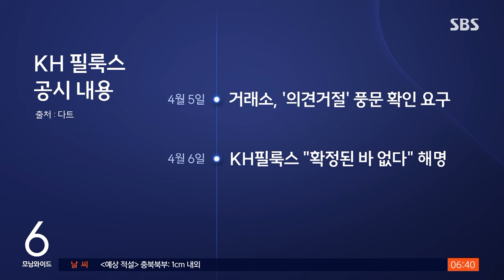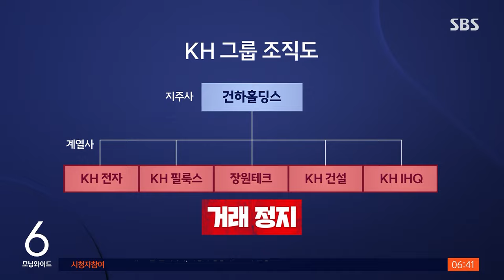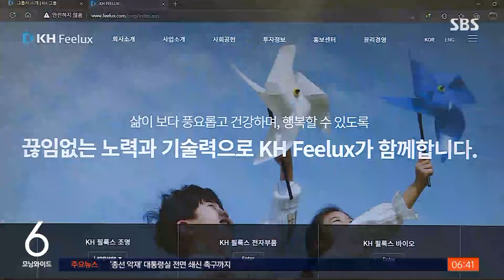'거래 정지' 직전 지분 대량 매도…금융위, 강제수사 착수 / SBS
〈앵커〉

상장 폐지 절차에 들어간 KH 필룩스에 대해 금융위원회가 강제 수사에 나섰습니다. 주식 거래가 중단되기 직전, 최대 주주인 계열사가 지분을 대량으로 판 사실을 포착한 겁니다.

안상우 기자의 보도입니다.

〈기자〉

코스피 상장사인 KH 필룩스는 지난해 4월 주식 거래가 중단됐습니다.

'감사 의견 거절' 처분을 받을 것이라는 소문에, KH 필룩스 측은 "외부 감사가 진행 중이며 확정된 바 없다"고 해명했지만, 하루 뒤 감사 의견거절 처분을 받았고 상장 폐지 절차에 들어갔습니다.

그런데 KH필룩스 최대 주주인 KH 전자는, 감사 보고서 제출 한 달여 전인 지난해 2월 말부터 모두 9차례에 걸쳐 지분 16%에 해당하는 1,087만 주, 54억 원어치를 매도했습니다.

이 부분을 포착한 금융위는 지난 1월 미공개 정보 이용혐의로 KH필룩스 등에 대한 압수수색을 진행했습니다.

거래 중지 가능성을 인지하고 미리 팔았다면 부당 이득에 해당합니다.

[KH 그룹 관계자 : (보유 주식을 판매하신 이유만 좀 여쭤볼 수 있을까요?) 그런데 죄송한데…진짜로 제가 그걸 아는 게 아예 없다니깐요.]

특히, KH 필룩스는 회계 법인에 자료를 충분히 제출하지 않아 감사 절차가 지연되기도 했는데, 이 과정에서 거래 정지 등 가능성을 미리 인지하고 최대 주주인 KH 전자에 알린 정황도 금융위 조사에서 파악된 것으로 전해졌습니다.

KH 측은 "임금 등을 마련하기 위해 보유 주식을 매각했고, 상장 폐지 등의 가능성을 미리 알고 매각했다는 주장은 사실과 다르다"라고 밝혔습니다.

앞서, KH 그룹 배상윤 회장은 계열사에 4천억 원대 손해를 끼친 혐의 등으로 지난해 수배돼 국외 도피 중입니다.

KH그룹 계열사 가운데 5곳이 현재 거래 정지인 상황, 상장폐지 위기에 처하면서 피해는 고스란히 소액 주주들 몫입니다.

금융위는 관련자 조사를 마치는 대로 KH필룩스 등에 대한 고발 여부를 검토할 방침입니다.

(영상편집 : 신세은, 디자인 : 홍지월·강윤정, VJ : 박현우)